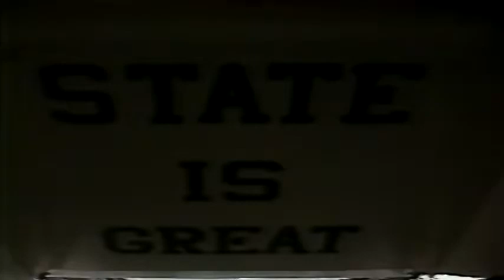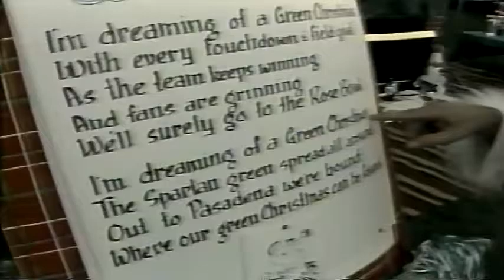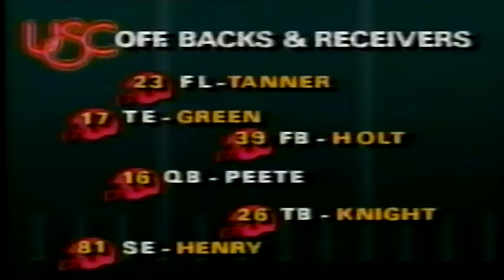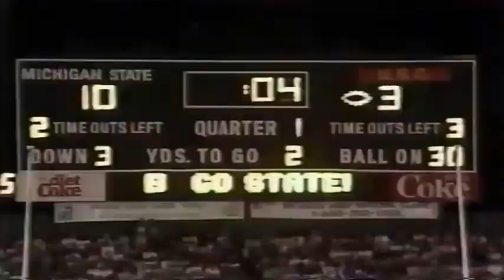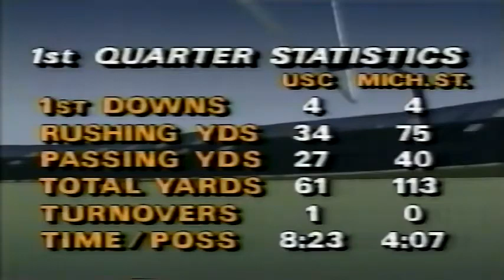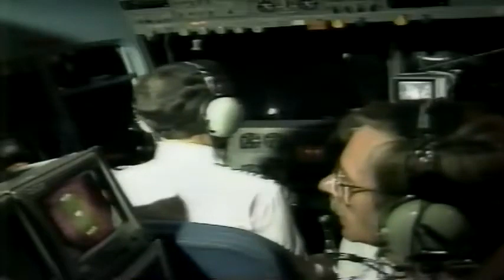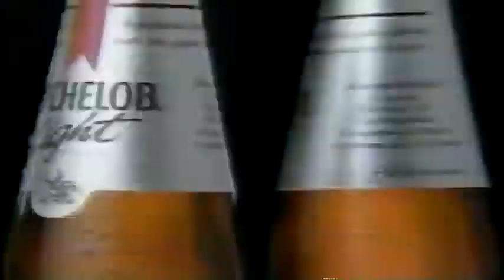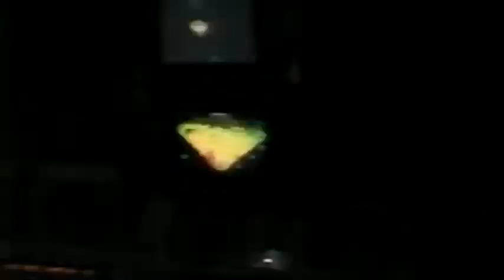1987 - #19 USC vs Michigan State